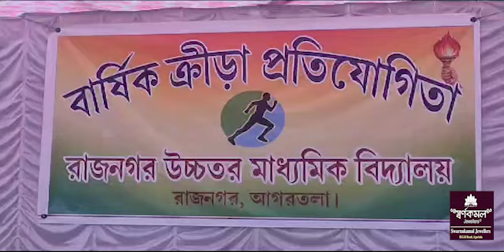Rajnagar HS Schoolni Annual Sports Batailaimung Chengwi Rwkha Mayor Dipak Majumdhar